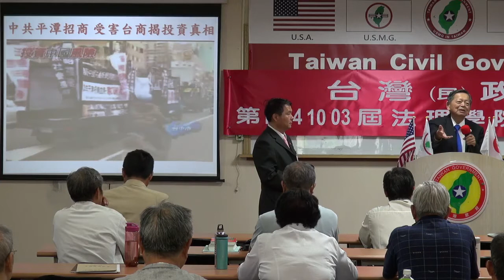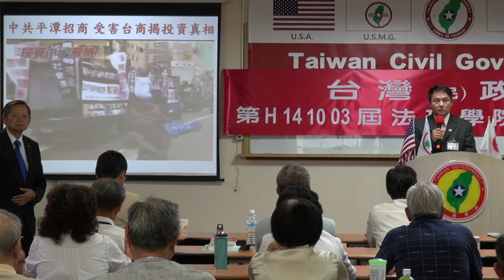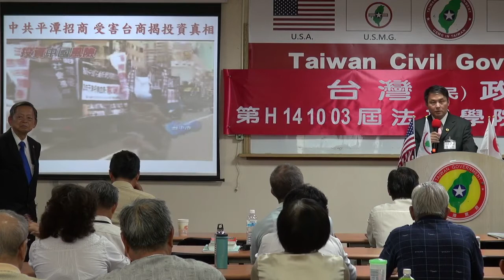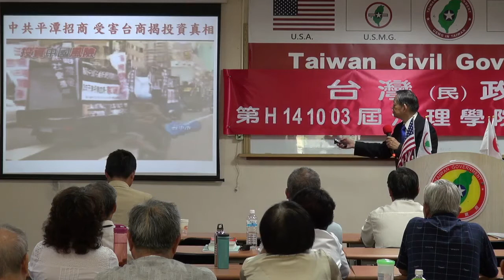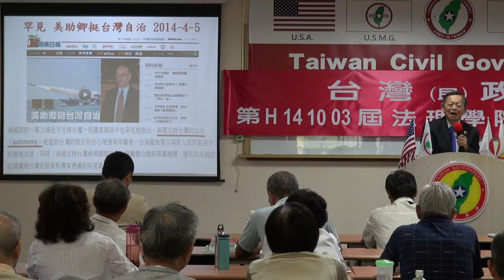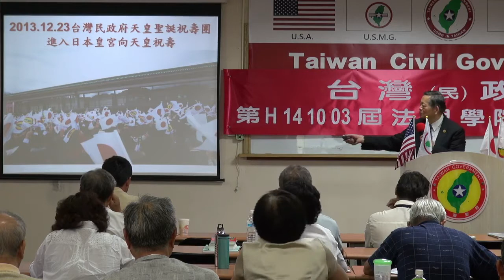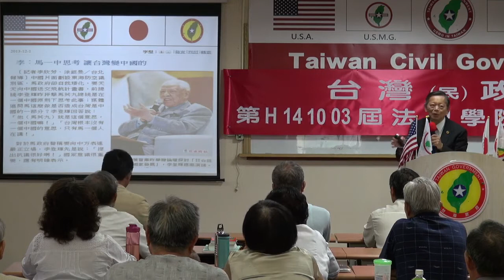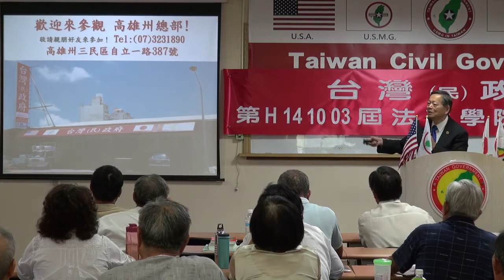141005-10b-閉幕詞-張文彥-台灣(民)政府第H141003屆高級行政參議班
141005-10b-閉幕詞-張文彥-台灣(民)政府第H141003屆高級行政參議班